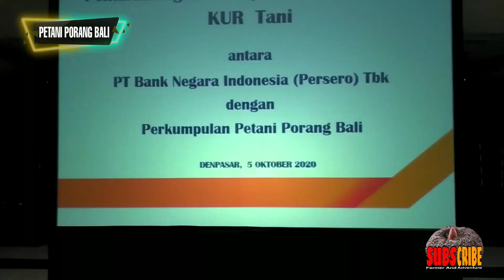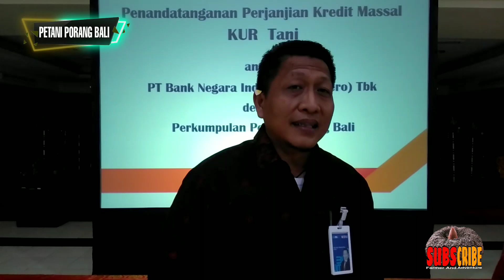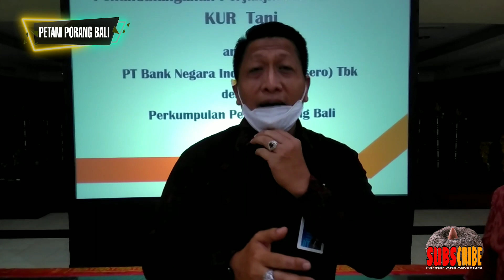PERTAMA DI BALI PENCAIRAN KUR BANK BNI UNTUK PETANI PORANG BALI 2020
Hi Sahabat apa kabar ?

Kali ini kami bersama Bank BNI Denpasar menandatangani Perjanjian dan pancairan dana KUR sebagai modal untuk budidaya Tanaman Porang.